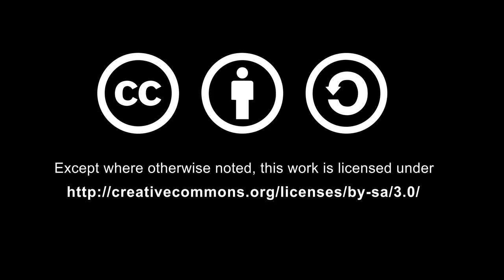CNE01_13_Entrevista Tatiana Hidrobo / Presidenta Centro Cívico